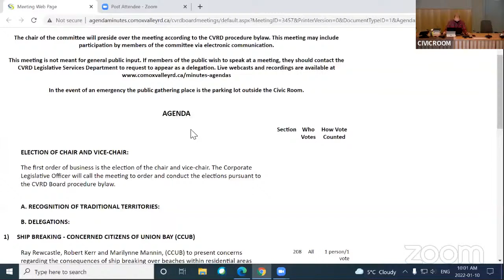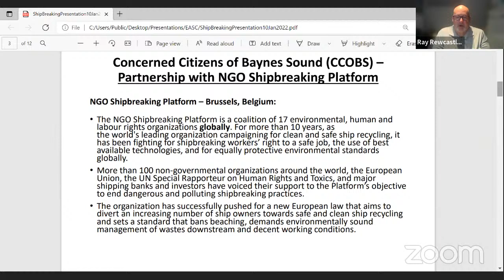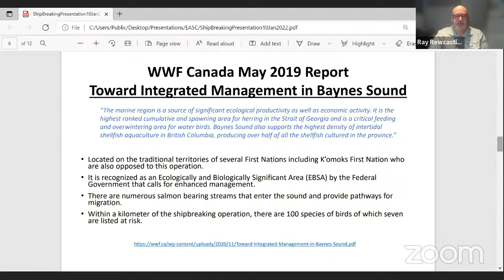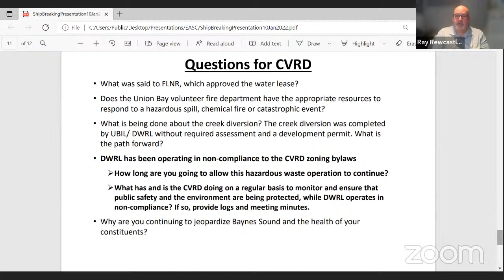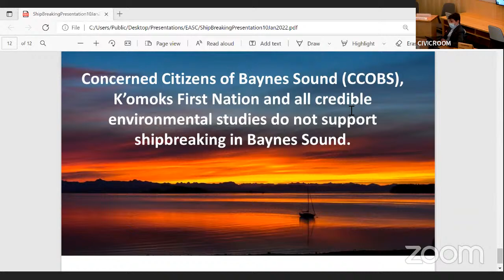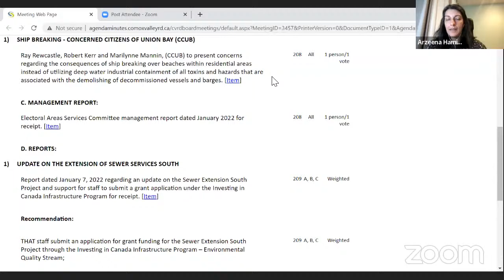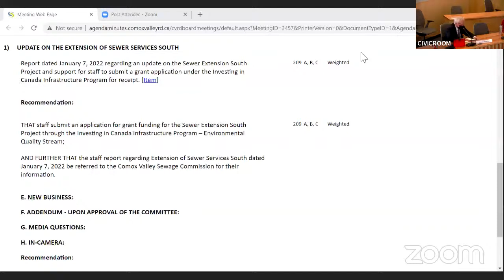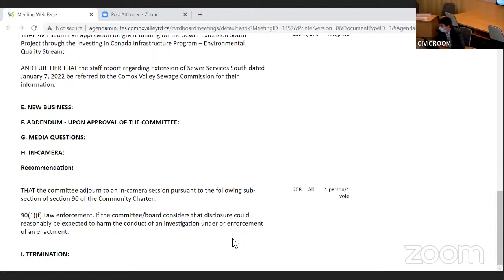Electoral Areas Services Committee - January 10, 2022